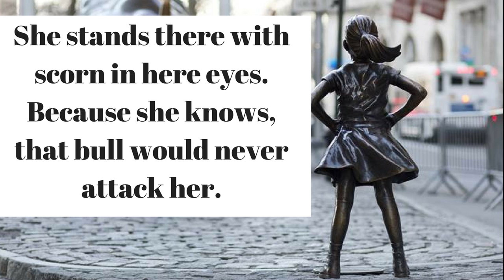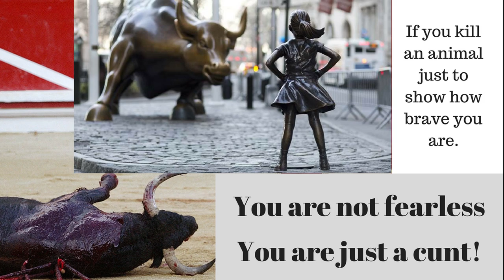Fearless Girl Explained!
Fearless Girl is a bronze sculpture of a defiant girl by Kristen Visbal, installed on the Bowling Green, in Manhattan's Financial District, in the U.S. state of New York.